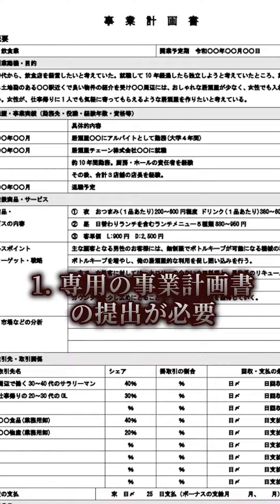起業するだけで3500万円をもらえる方法。秘訣を大公開！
◆補助金オタク

◆コンサルタントプロフィール
加地 亮達(かち あきたつ)
株式会社F2HConsulting

1992年生まれ、愛知県出身。慶應義塾大学卒。
大学在学中からイベントの運営、個人向けの営業、中国との貿易事業を始める。
大学4年時には営業会社の立ち上げに関わり、テレアポや対面営業などを経験。
卒業後はリクルートにて「今ここにない出会い」を目指し営業活動に従事。
その後、大学時代立ち上げに関わったF2HConsultingに転職し、経費削減を中心としたコンサルティングサポート、飲食店舗においてはM&Aからのトータルサポートを行う。その数は200社以上！
「コンサルのあり方をアップデートする」そんな想いで毎日動画を配信中。